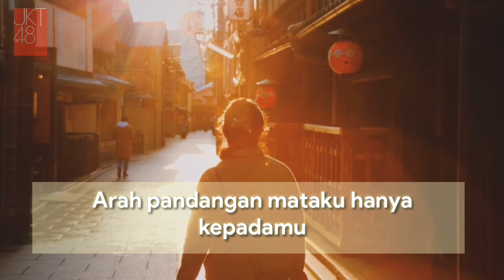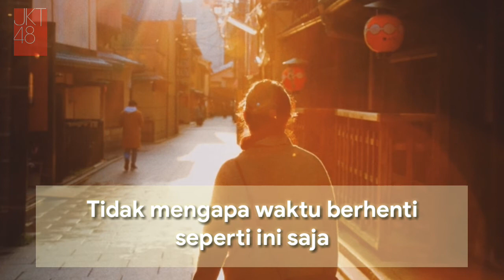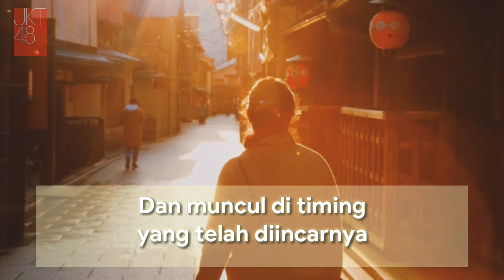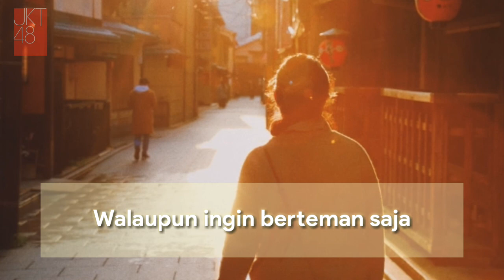JKT48 - Dibanding Kemarin Semakin Suka / Kinou Yori Motto Suki [Lyrics]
Audio : JKT48
Pic : Bruce Tang by Unsplash

Dibanding Kemarin Semakin Suka / Kinou Yori Motto Suki

Single : Pareo adalah Emerald